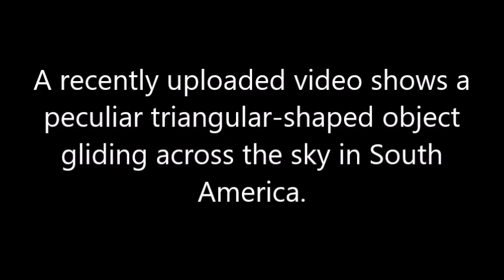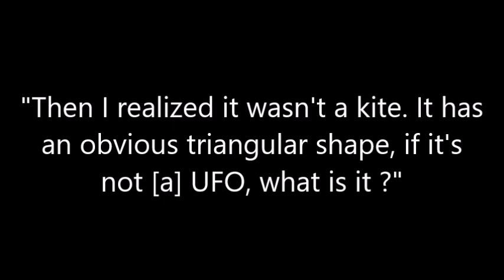Triangular UFO captured on film in Colombia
A recently uploaded video shows a peculiar triangular-shaped object gliding across the sky in South America.
The footage, which was uploaded on May 3rd by YouTube user 'om', shows the object - which resembles a triangular wedge shape - moving from left to right high up above the trees.